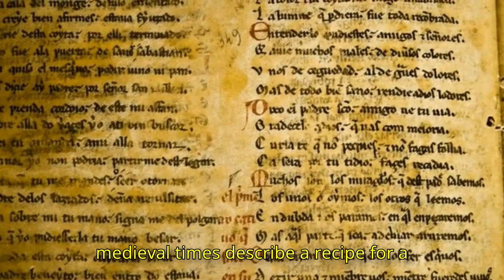How did doctors perform surgery before modern anesthesia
Surgery Before Anesthesia: The Horrifying Truth. Discover the gruesome and painful reality of medical procedures before the invention of anesthesia. In this video, we delve into the history of surgery, exploring how doctors and patients coped with the unimaginable pain and suffering of operations without pain relief. Learn about the techniques and tools used in the past, the bravery of those who endured these procedures, and the medical advancements that eventually led to the development of anesthesia. Join us on a journey through the dark and fascinating history of surgery, revealing the resilience of the human spirit and the progress of medical science. Watch now to uncover the horrifying truth of surgery before anesthesia.

Timestamps:
Chapter 1: Pain through the ages: 00:00:00-00:01:47

Chapter 2: Methods before anesthesia: 00:01:47-00:03:55

Chapter 3: Questionable methods: 00:04:07-00:06:26

Chapter 4: From pseudoscience to modern anesthesia: 00:06:36-00:08:00

Chapter 5: Impact of ether and chloroform: 00:08:00-00:08:21

Chapter 6: Gratitude for modern anesthesia: 00:08:21-00:08:43